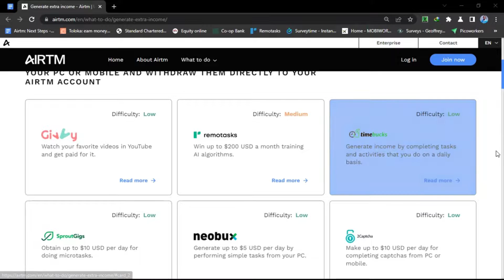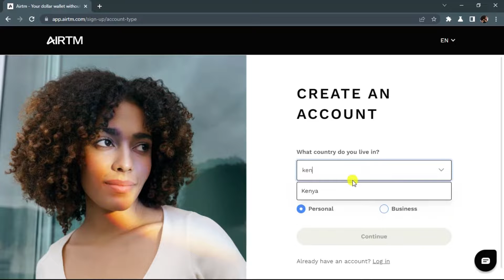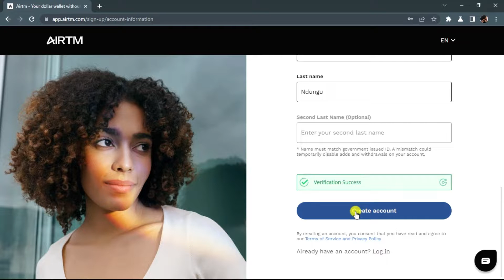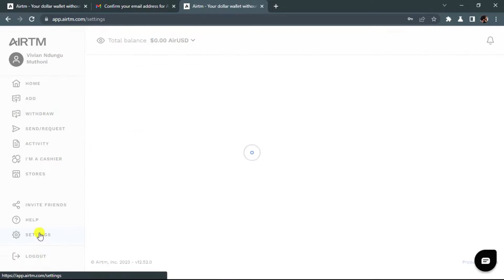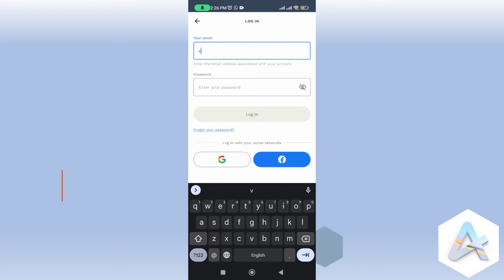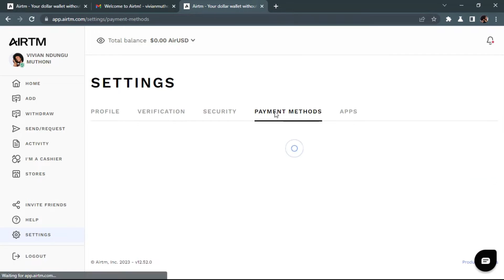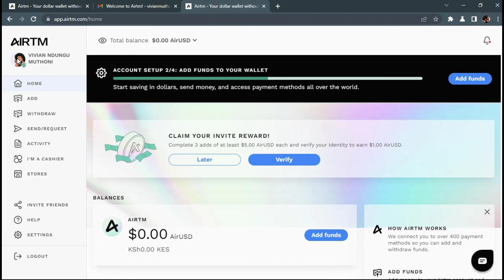How to create and verify Airtm Account in 2023!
00:00 What is Airtm?
00:50 How to create Airtm account?
04:00 Airtm account verification.

Want to get a $2 reward for using Airtm? Simply use my invite link to sign up and deposit $15 or more.

I will be doing a giveaway every week, where I will randomly choose one person who has signed up with my invite link and award them with 10 AirUSD in their Airtm account. So if you're lucky, you could be chosen to receive an extra $10 from me.